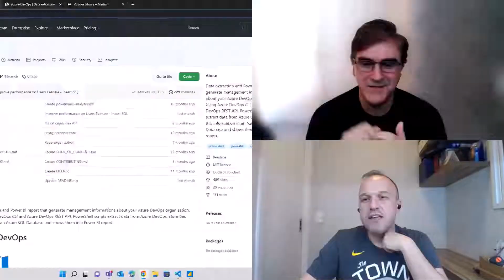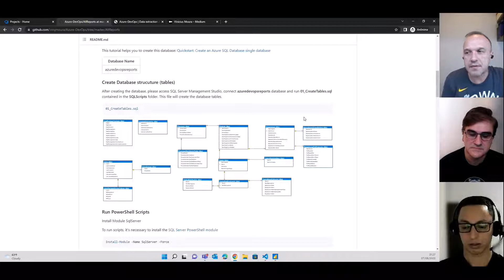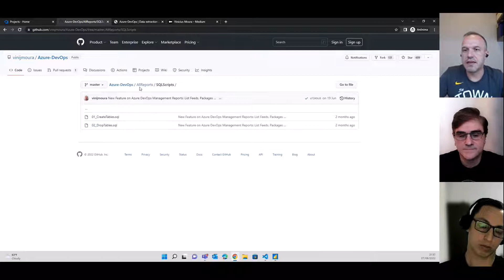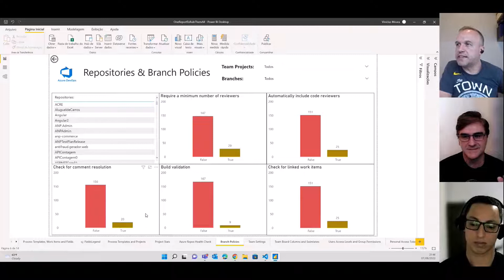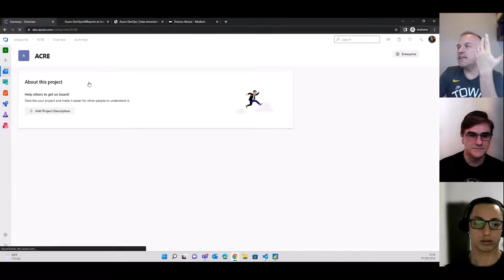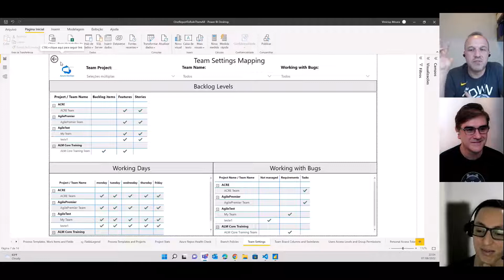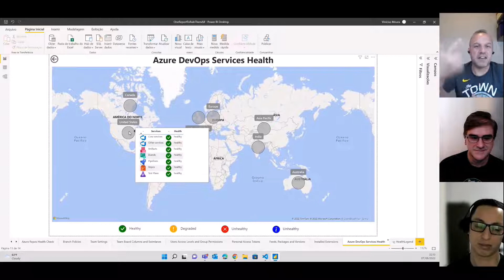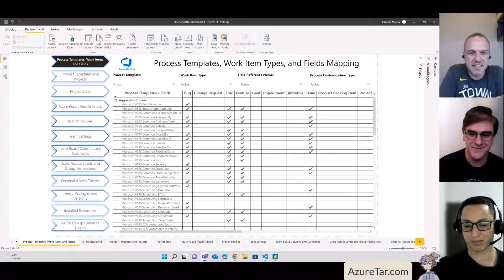Azure DevOps Management Reports com Power BI em Português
Neste video Vinicius Moura, Microsoft MVP, demonstra seu popular GitHub repo com relatórios Microsoft Power BI destinos a governança do Azure Devops.

Palestrantes: Vinicius Moura @vinijmoura
Mentores: Jorge Arteiro @jorgearteiro e Humberto Jezus